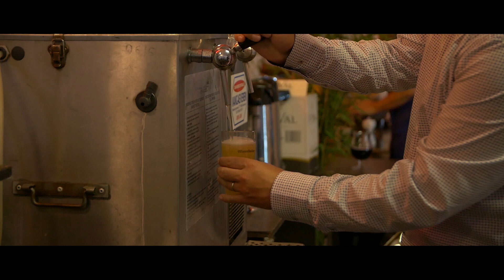Beachwaterpolo zomer 2019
Terugblik op eerste Beachwaterpolo tornooien van afgelopen zomer! We'll be back!